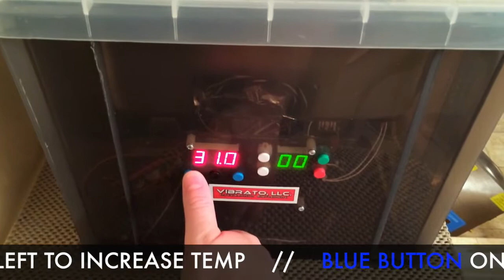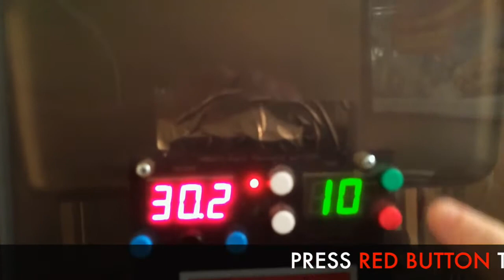Basic demo of a Vibrato Ultrasonic Cleaner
This is a basic demo of a 6 quart ultrasonic cleaner operating at 60khz. This unit is made in the USA by Louis Steele of Vibrato LLC. They can be purchased (with other custom units) at Tindie.com

The end use of this unit is for the cleaning of vinyl LP records via a rotisserie that mounts above the water line. This video is reference to an ongoing and spirited thread regarding DIY record cleaners on the DIYAudio forums